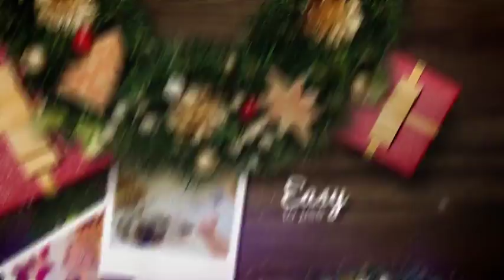Christmas - After Effects Template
Christmas
Christmas Slideshow its modern holidays video display
100% After Effects
Editable with After Effects CS5, CS5.5, CS6, CC, CC2014, CC2015
1920×1080 25fps Full HD